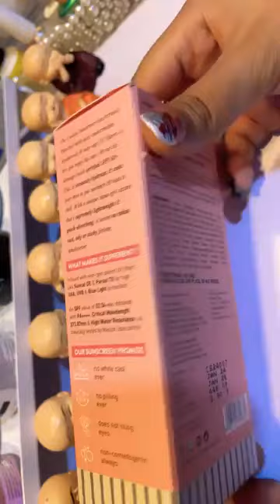dot and key sun cream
Welcome to Hungry for Makeup, your go-to destination for all things beauty! As the owner of this channel, I am passionate about sharing my love for makeup and providing you with recommendations on the best makeup products and other beauty-related tips and tricks. Join me as I create easy-to-follow tutorials, honest product reviews, and fun challenges that will help you elevate your makeup game.
In each video, I will teach you makeup tricks, share valuable makeup tips, and review the latest makeup products. Whether you're a makeup enthusiast or a beginner, my channel is here to inspire and guide you on your beauty journey. Get ready to revamp your makeup routine and enhance your beauty skills. Join the Hungry for Makeup community today and learn more!

sun cream,beauty,helthcare,face care,skin care,care,beauty tipos,geneoun prodfuct,product review,girls,hungry for makeup,beauty secrets,indian,cute,dot and key product